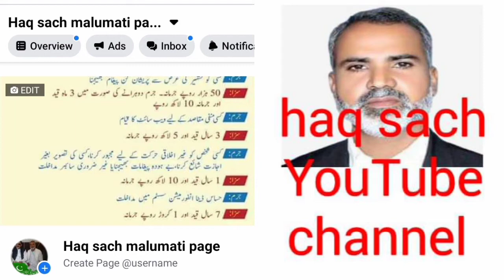دلانوالہ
چوہدری رحمن علی بجاڑ